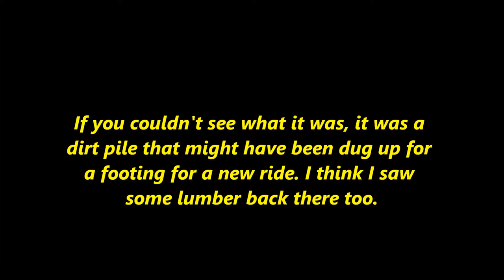Kid Coaster Update #3